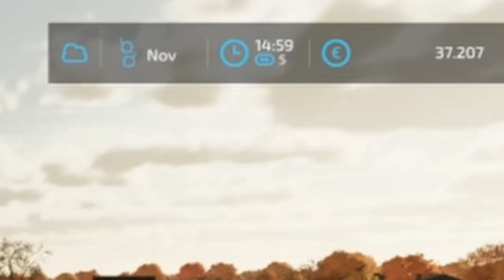Es geht dem Mais an dem Kolben Farming Simulator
Lange hat es gedauert, aber jetzt ist es soweit. Gewünschter Umsatz erreicht? Gesteigert? Hat uns das Feld reich gemacht? Seht am besten selbst.

Die im Video verarbeitete Musik findest Du hier:
Music from Uppbeat (free for Creators!):